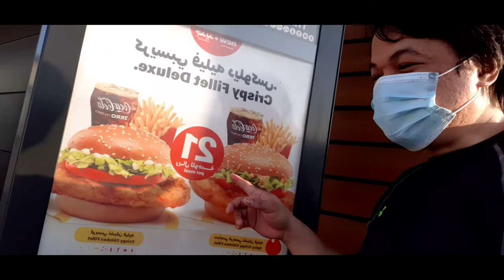ILOG SA GITNA NG DISYERTO | MAN-MADE RIVER | INDUSTRIAL, JEDDAH SAUDI 🇸🇦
ILOG SA GITNA NG DISYERTO | MAN-MADE RIVER

BUHAY OFW
OFW KAPIT LANG!
MABUHAY ANG MGA PILIPINO

PLEASE SUPPORT PILIPINO VLOGGER